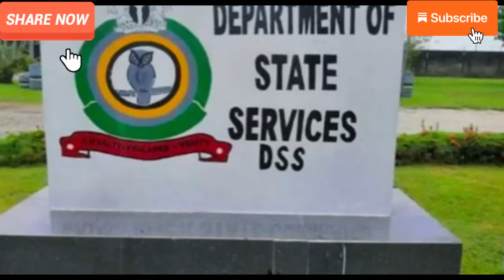MY FELLOW BIAFRANS THIS VICTORY IS OVERWHELMING🙏🏽PLS ANYWHERE YOU SITE PM OR BIAFRANS ARMY BOW DOWN👇